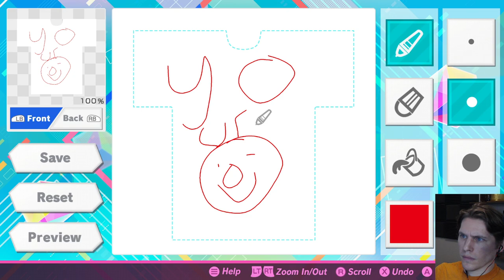Jerma is an Artist